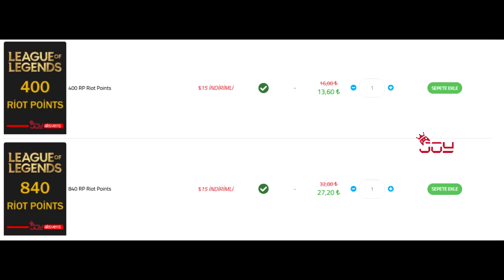OHA !! YENİ İTEMLERLE ZIRH DELME DRAKTARLI GAREN !! ADAMLARI OYUNDAN BEZDİRDİM !! | Ogün Demirci